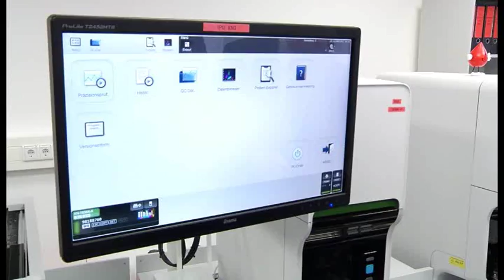Einweihung des neuen Zentrallabors des Universitätsklinikums Halle (Saale)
Laboruntersuchungen gehören in einem Krankenhaus zu den wichtigsten Komponenten der Patientenbehandlung. Sind doch die Ergebnisse der Analysen, beispielsweise des Blutes, eine wichtige Grundlage für die Diagnostik und Therapie.

Mit den Laboruntersuchungen können nicht nur Krankheiten erkannt werden, sondern auch Therapieerfolge gemessen werden. Im Zentrallabor des Universitätsklinikums Halle (Saale) werden pro Jahr etwa 2,5 Millionen Analysen für die Bereiche Klinische Chemie, Gerinnung und Hämatologie durchgeführt.

Es handelt sich dabei um eine der modernsten Laborausstattungen eines Krankenhauses in Sachsen-Anhalt. Sie beinhaltet automatisierte Prozesse der Probenvorbereitung, Probenzuführung zu den Analysegeräten und der angeschlossenen Probenlagerung.